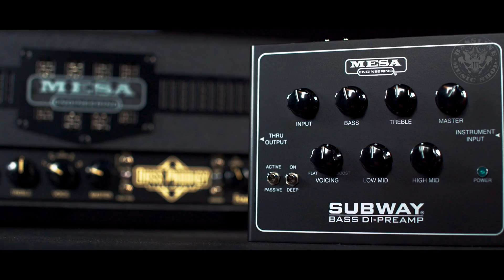Bassline - MESA Subway Bass DI Preamp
Girato ed editato da Antonio Capra per Bassline Music Shop.